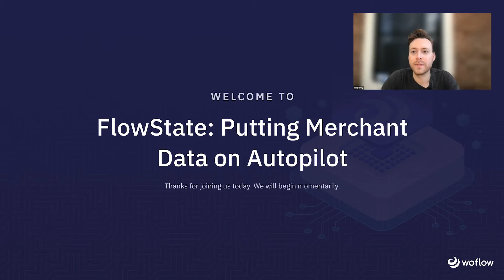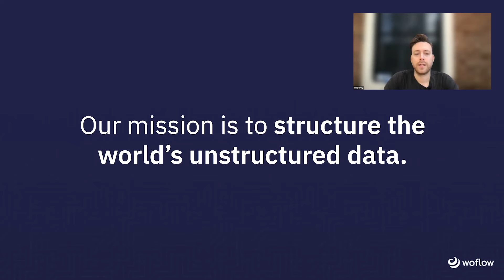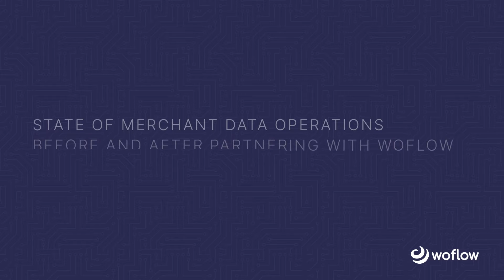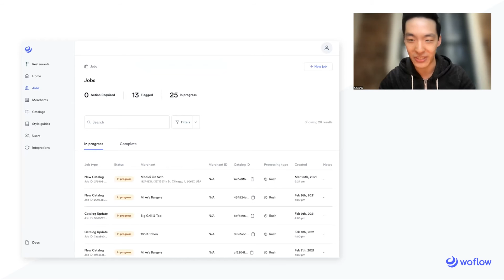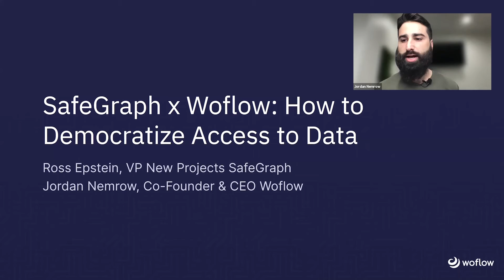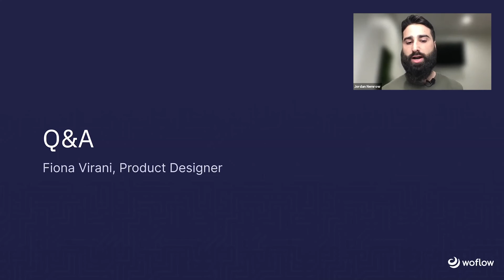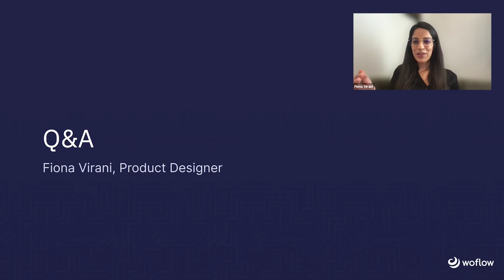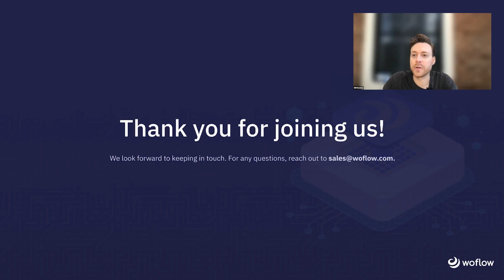Woflow FlowState #1: Putting Merchant Data on Autopilot Webinar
Learn more from industry insiders about how best to think about and manage merchant data at scale.

- Hear from the founders of Woflow about the future of automated onboarding and support of merchant data and why the future is closer than you think
- See how Woflow's Merchant Data Platform can automate your operations team's key data tasks
- Learn from some users about how they've been able to set their merchant data on autopilot, freeing up valuable time
- Understand more about the importance of unified data with a very special guest

About Woflow
Woflow is a leader in catalog digitization and data management providing the world's first Merchant Data Platform. Woflow helps industry-defining platforms and marketplaces create and maintain complex structured data at scale.

Song copyright: MB01DFS9A09DELS